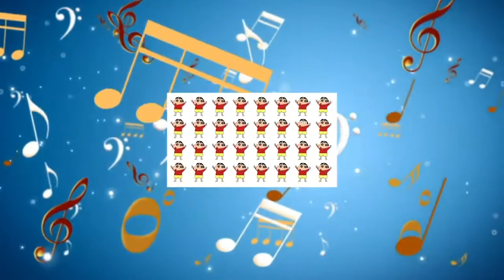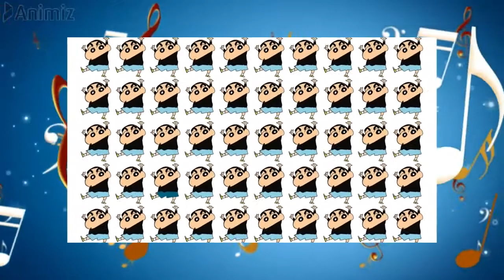Shinchan odd one out puzzles | find the odd shinchan out | Spot the different shinchan | Shin Chan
Find odd shin chan out | interesting odd one out game | shin chan game | only genius can find Shinchan odd one out puzzles | find the odd shinchan out | Spot the different shinchan | Shin Chan